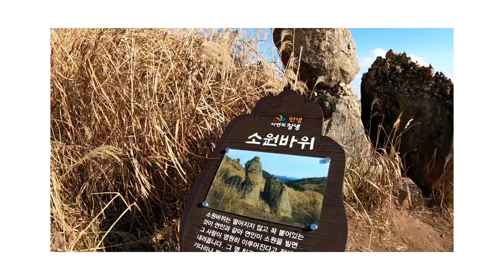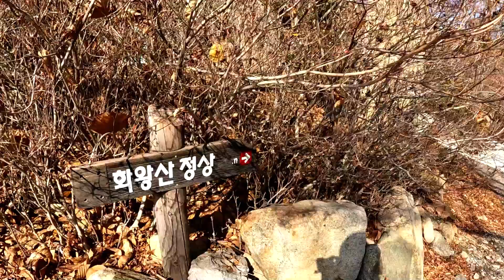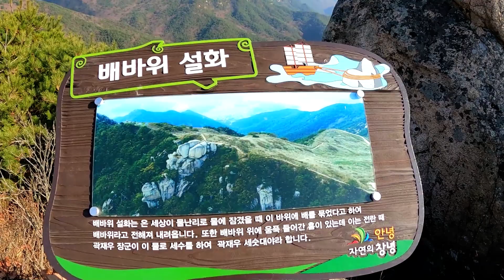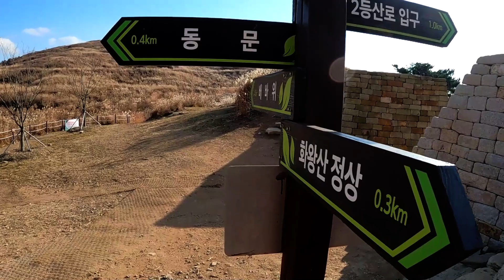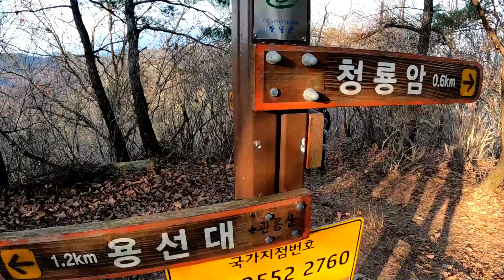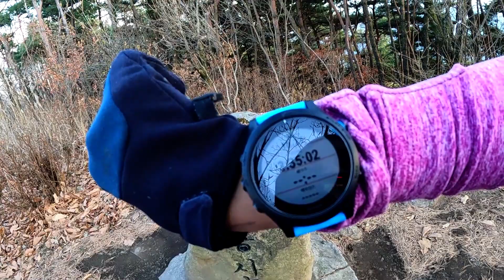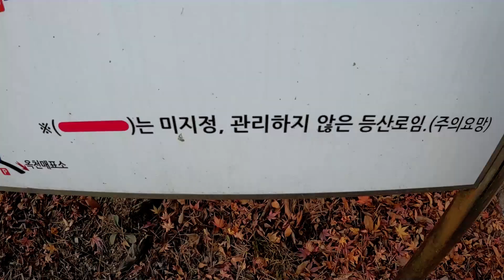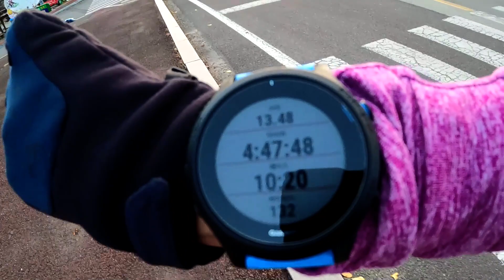[화왕산]가는 길이 험하지 않아 얼떨결에 암릉이 멋진 구룡산 까지 화왕산 일대의 멋진 산행(하산은 힘든)/미미의등산일기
화왕산 산성안에 그렇게 멋진 억새 군락지가 있을줄은 상상도 못했습니다.
그리고 가까운 곳에
얼떨결에 화왕산과는 완전 다른맛
암릉이 너무나 멋진 구룡산까지 산행을 했습니다😊